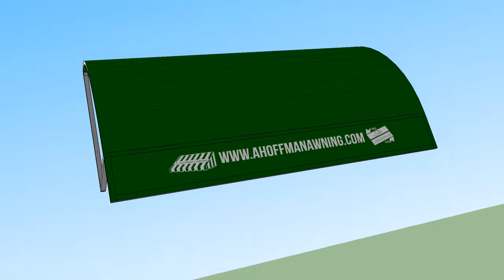Quarter Round Open Sides with Truss